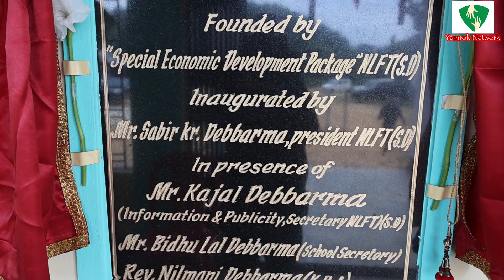II Pohor English Medium School Foundation Day & Additional Class Rooms Inaguration II